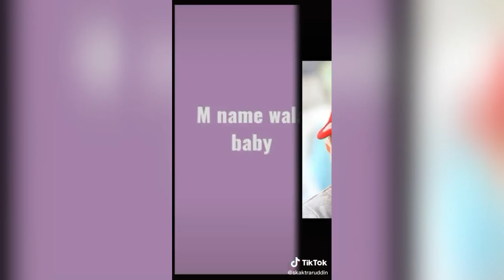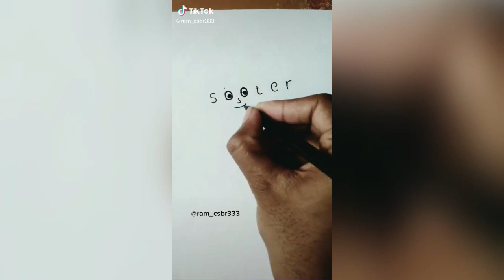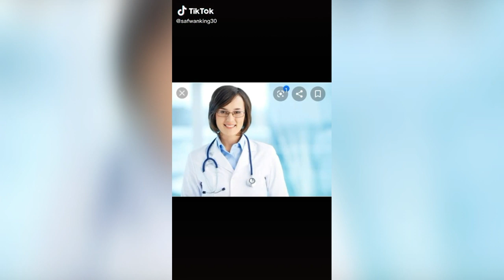Latest toktok video 2020